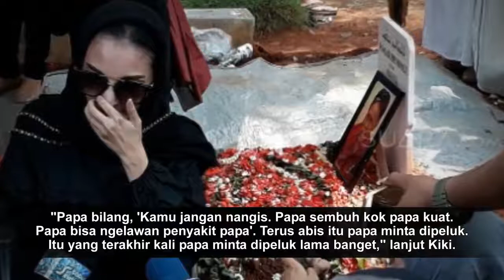Bikin Sedih, Ini Pesan Terakhir Ayahanda Kiki Amalia Sebelum Meninggal Dunia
sumber berita : Duka .

Ini Pesan Terakhir Ayahanda Kiki Amalia Sebelum Meninggal Dunia , Bikin Sedih Duka mendalam tengah dirasakan oleh artis cantik, Kiki Amalia. Ayahanda .